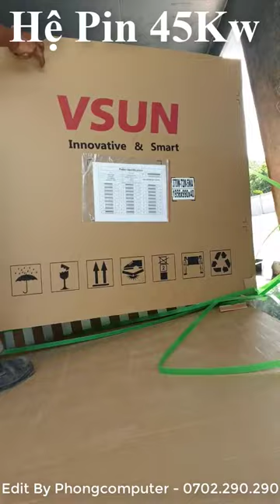Phongcomputer | Hệ Pin VSUN 45kw Đáp Ứng Đủ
Hệ Pin 45kw

🎯 PHONGCOMPUTER - SỶ LẺ THIẾT BỊ VI TÍNH
✚ Tư vấn sản phẩm , hỗ trợ bảo hành 24/7
✚ Hỗ trợ trả góp lãi xuất 0% qua thẻ tín dụng .
✚ Chế độ bảo hành siêu tốc tại nhà , lỗi 1 đổi 1
✚ Giao hàng toàn quốc , miễn phí tại nội thành Vũng Tàu
🏫 Địa Chỉ : 442/40 Bình Giã , P Nguyễn An Ninh , TP Vũng Tàu